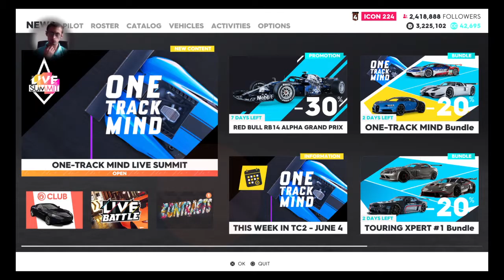The crew 2 with tony Walton